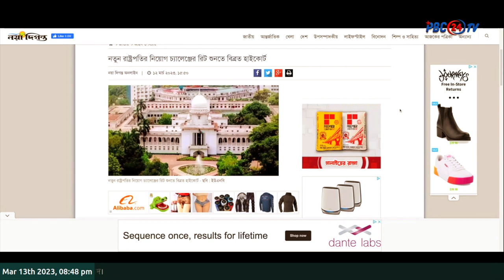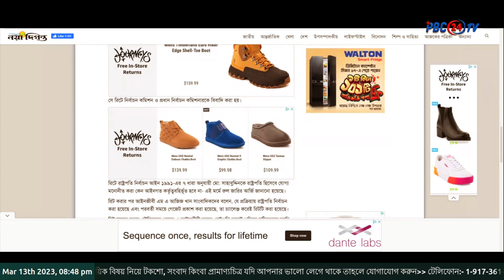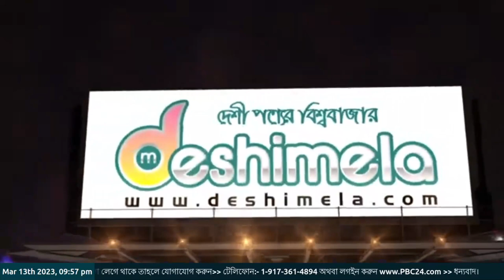রাষ্ট্রপতির নিয়োগ চ্যালেঞ্জের রিট শুনতে বিব্রত হাইকোর্ট I PBC24TV I President elect Shabuddin Chuppu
নতুন রাষ্ট্রপতির নিয়োগ চ্যালেঞ্জের রিট শুনতে বিব্রত হাইকোর্ট

মোহাম্মদ সাহাবুদ্দিনকে রাষ্ট্রপতি পদে নিয়োগের বৈধতা চ্যালেঞ্জ করে দায়ের করা রিট শুনতে বিব্রত প্রকাশ করেছেন হাইকোর্ট। রোববার (১২ মার্চ) বিচারপতি ফারাহ মাহবুব ও বিচারপতি আহমেদ সোহেলের হাইকোর্ট বেঞ্চে শুনানির জন্যে এলে বেঞ্চের জুনিয়র/কনিষ্ঠ বিচারপতি বিব্রত প্রকাশ করেন।

পরে রিট আবেদনটি প্রধান বিচারপতি বরাবর পাঠিয়ে দিয়েছেন ওই বেঞ্চ।
বেঞ্চের বিচারপতি আহমেদ সোহেল এ বিষয়টি শুনানি করতে বিব্রত প্রকাশ করে বলেন, প্রায় পাঁচ বছর তিনি দুদকের আইনজীবী ছিলেন। তাই বিষয়টি সে সংশ্লিষ্ট হওয়ায় তিনি শুনতে বিব্রত বোধ করছেন। একপর্যায়ে বিচারপতি ফারাহ মাহবুবের হাইকোর্ট বেঞ্চ রিটটি শুনানি না করে প্রধান বিচারপতি বরাবর পাঠিয়ে দেয়ার আদেশ দেন।

এ সময় আদালতে রিটের পক্ষে ছিলেন রিটকারী আইনজীবী এম এ আজিজ খান।

এম এ আজিজ খান পরে সাংবাদিকদের বলেন, বেঞ্চের কনিষ্ঠ বিচারপতি ব্রিবত প্রকাশ করেছেন। রিট আবেদনটি প্রধান বিচারপতির কাছে পাঠানো হয়েছে। এখন প্রধান বিচারপতি যে বেঞ্চে রিট আবেদনটি শুনানির জন্য পাঠাবেন, সেই বেঞ্চে শুনানি হবে।